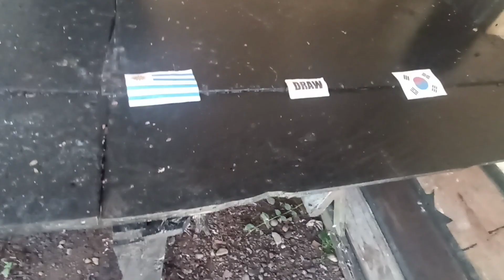Uruguay vs South Korea | World Cup 2022 | Eagle Prediction